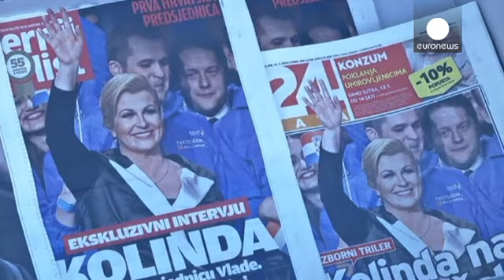Grabar-Kitarovich: a mulher forte da Croácia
Chama-se Kolinda Grabar-Kitarovich e é a primeira mulher a assumir a chefia de Estado da Croácia.

A conservadora de 46 anos venceu a segunda volta das presidenciais, mas não convenceu.

"Não espero melhorias. Nada vai mudar enquanto a nossa economia não ficar mais forte. Precisamos de empregos e sabemos que os políticos não fazem nada" refere um croata.

A recessão que se arrasta, praticamente, desde 2008, e a taxa de desemprego na ordem dos 20 por cento terão sido, segundo os analistas, decisi…